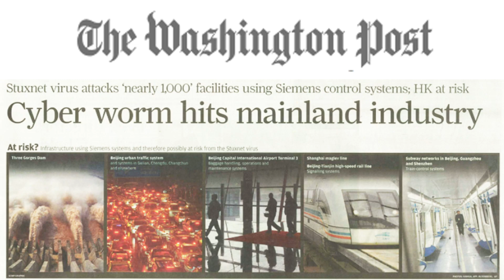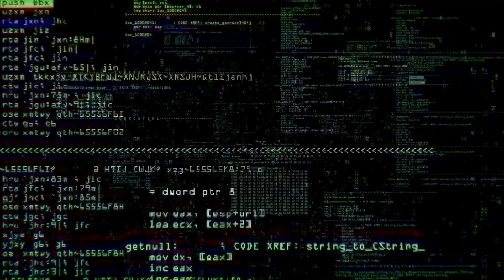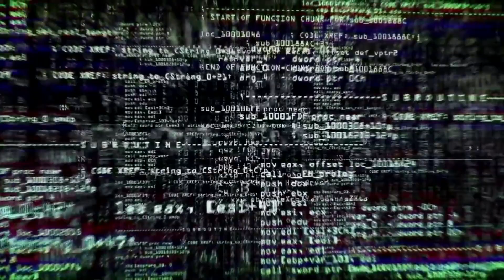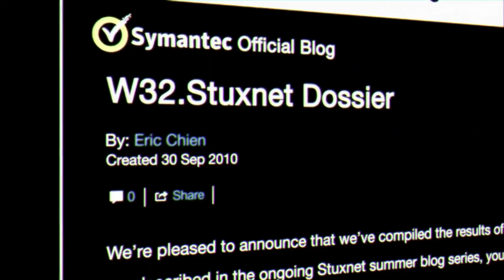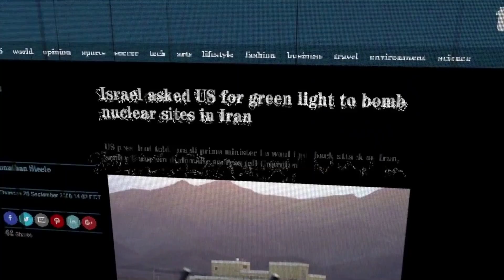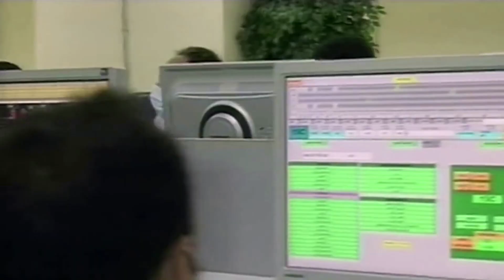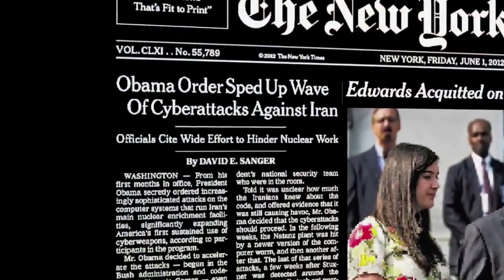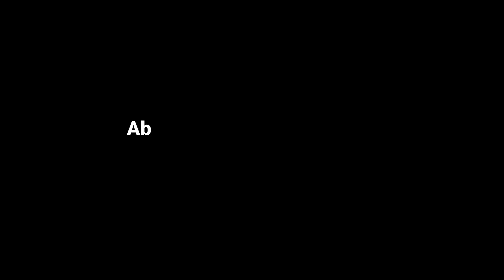A Arma Secreta do Governo: O Incrível Caso do Stuxnet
No vídeo de hoje, mergulhamos em um dos capítulos mais intrigantes da cibersegurança mundial. Em 2008, durante a transição de governo entre George Bush e Barack Obama, um segredo assustador foi revelado: uma arma capaz de destruir o arsenal nuclear de um país inteiro. Esta arma não era um míssil ou bomba, mas sim um vírus de computador chamado Stuxnet.

Eu sou Douglas Bernardini, e neste episódio do canal Cyber Zero, vamos explorar o nascimento, a descoberta e o impacto deste supervírus. Conheça como o Stuxnet, um dos malwares mais letais e sofisticados já criados, colocou em alerta serviços secretos de todo o mundo.

Falaremos sobre a descoberta inicial feita pelo pesquisador de cibersegurança Sergei Ulanen em Belarus e como o vírus foi identificado pelo renomado Ralf Langer. Além disso, entenderemos o contexto político da época, envolvendo a guerra entre Irã e Iraque, e como o programa nuclear iraniano levou ao desenvolvimento do Stuxnet.

Este vídeo é baseado em informações extraídas de fontes confiáveis, incluindo o documentário "Zero Days" e o livro "Guerra entre Nações Digitais". Vamos desvendar juntos os mistérios por trás desta arma cibernética, sua arquitetura engenhosa, e como ela foi capaz de sabotar usinas nucleares iranianas sem deixar rastros visíveis.

Não perca esta fascinante história cheia de mistérios e revelações.

0:00 Introdução e Contexto Histórico
0:34 Apresentação do Canal e do Tema do Vídeo
1:50 A Descoberta do Stuxnet
5:44 A Análise Técnica do Stuxnet
7:06 O Contexto Político e Estratégico
10:00 As Consequências e Impactos do Stuxnet
13:42 Ações do Governo dos EUA e Conclusão
16:39 Encerramento e Agradecimentos